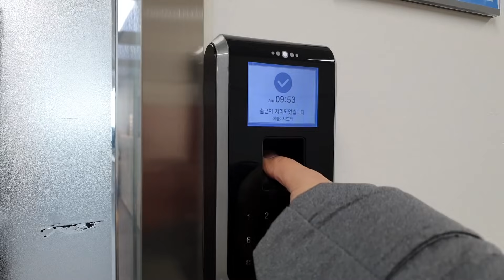🇰🇷Life of Machine Learning Engineer in Korea | My Job and Daily Routine in 2022 | Sidra Riaz VLOGS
Life of AI Machine Learning Engineer in Korea 🇰🇷 🇰🇷

Hey guys, I am sharing "A day in the life of Machine Learning and AI engineer in Korea". In 2022, we have a more busy schedule, so I am sharing my updated daily routine vlog. I am sharing how I work in my office through meetings, lunch hours, and coffee breaks in between.
From morning till night, we have a whole list of never-ending work. Managing vlogs by side is hard but I am keeping it up for your guys. Hope you enjoyed the vlogs. Please remember my family in your prayers. Give a Biggg thumbs up. Your support means a lot. Love you all ❤️

Video Equipment:  Canon 80D + DJI Mavic Drone
+GoPro Hero 8 and Samsung Galaxy S10+
Lenses: 10-18mm, 30mm, 50mm, 85mm, 24-70mm
Editing Software:  Premiere Pro, Camera Stand: Joby Gorilla Pod
Microphones: BOYA-M1 and Takstar mic
Sidra Riaz is a Pakistani Mom, YouTuber, AI-engineer, and vlogger who makes Pakistani family life vlogs, sharing her daily life, daily routines, a day in my life, Sunday routines, family vlogs, travel vlogs in Korea, food challenges, and lifestyle vlogs :)